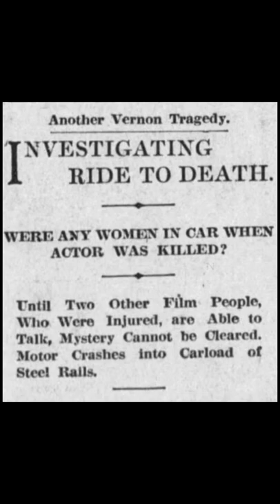The Camera Has Ears - Booth and the Exchange Girls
How legendary editor Margaret Booth got started in the silent era.